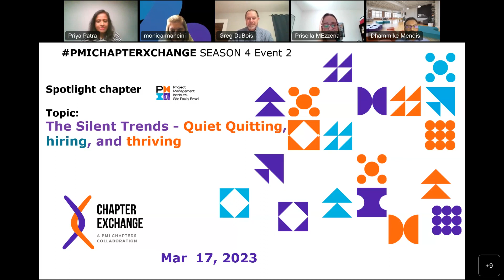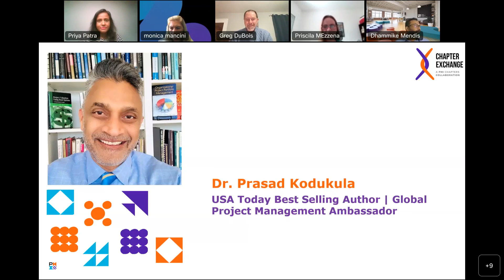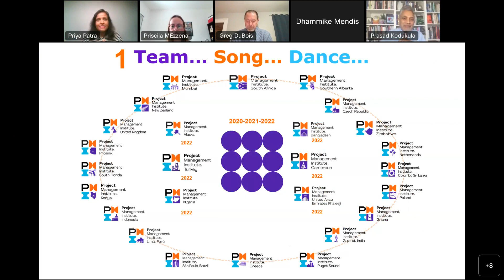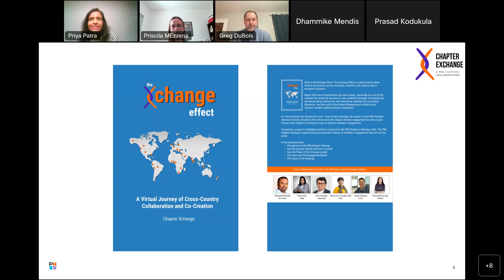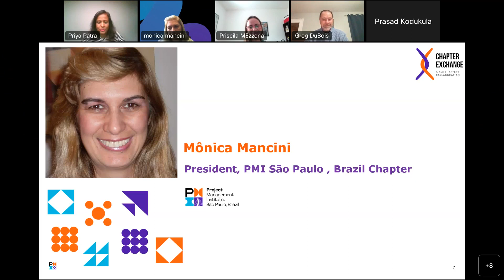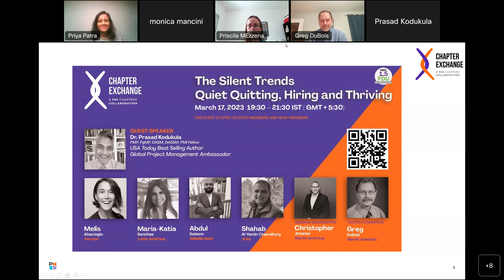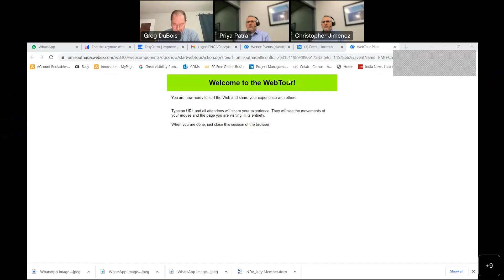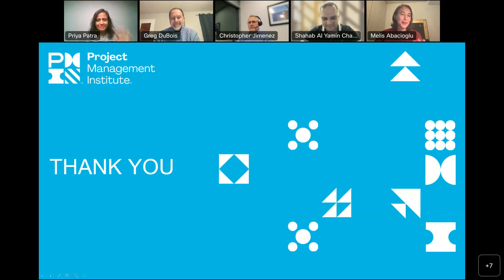PMI Chapter Xchange The Silent Trends Quiet Quitting, hiring and thriving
The end of last year saw the emergence of Quiet Quitting, a trend where employees put in a minimal amount of effort just to get through the workday.
Now, as step into the third month of 2023, a new buzzword has entered the workplace — Quiet hiring. According to Gartner quiet hiring is one of the nine workplace trends of 2023. Quiet hiring is the practice of an organization acquiring new skills without hiring new full-time employees.
Amidst this chaos of becoming quitters in silence, another concept surfaced – Quiet thriving- involves finding ways or steps and measures to engage with work
How can we as project managers avoid the quiet quitting of our teams?
Can quiet hiring be beneficial for our teams?
Do project managers play a role in bringing in the shift from quiet hiring to quiet thriving?
Our supporting chapters are PMI Israel, PMI Madrid Spain, and PMI Germany.

Dr. Prasad Kondukula ( Guest speaker)